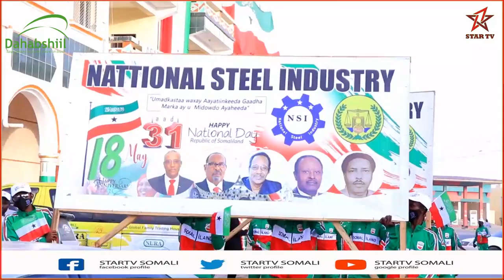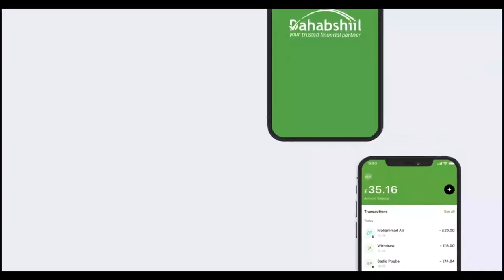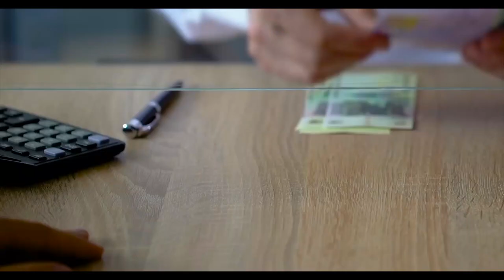Oomaar Company oo dabaal-daga xuska 18 May ee Berbera siweyn uga dhex muuqday.